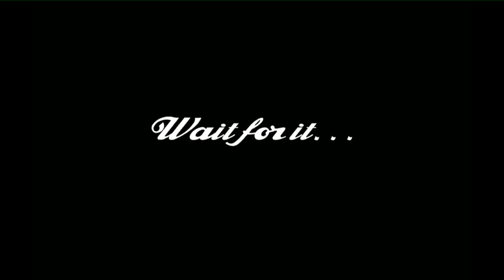Alfa Romeo 164: "Red Bella Graphic Novel Volume 1: Death of an Individual" teaser video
The images are from the graphic novel titled "Red Bella volume 3: Death of an Individual". Due to be released summer 2014.

"Red Bella is the story of a young Italian girl named Elena Rossalini. When she is not at her depressing day job working as paralegal for a corrupt law firm, she is consumed by her desire to destroy those who she deems to have sinned in the eyes of God.

As the plot thickens, things are not as they seem to be. Corruption and Conspiracy affect her life as she carries out the most violent form of justice ever recorded."

Song: Billy Ward - Stardust